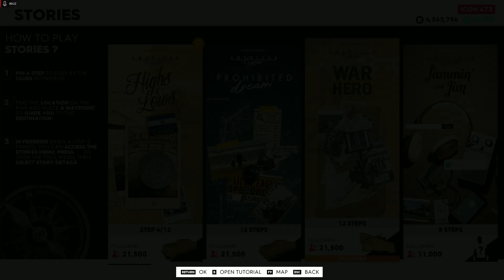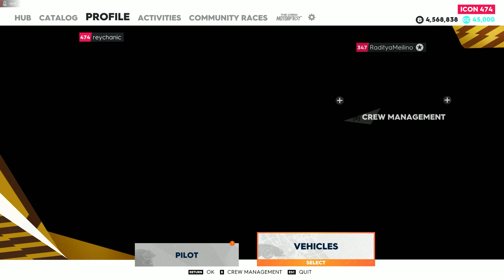Main The Crew 2 / Menaklukkan Stories Highs an Lows ft @beruanghausilmu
Thank You Spectator For Watching This Video